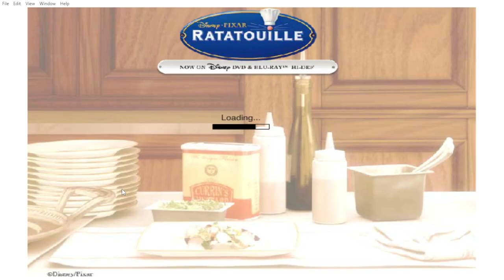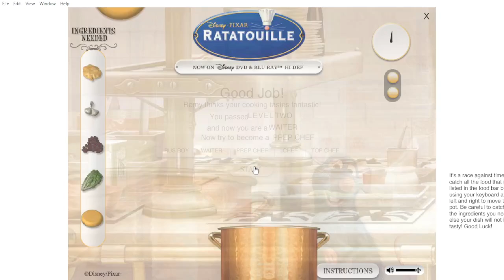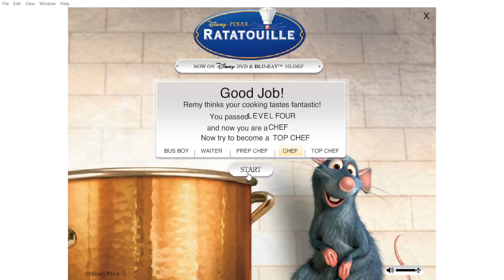Ratatouille: Culinary Combinations Gameplay